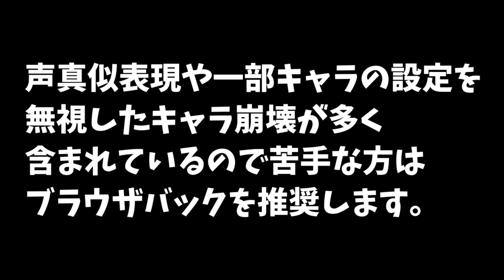【声真似】2年の時が止まっていた承太郎と花京院 Human: Fall Flat #04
約２年ぶり。大変お待たせしました。
ここまで長くなった壮大な経緯を話しますね。

『前回の続きのオチが全く面白くなかった』

ただそれだけである。１年くらいなんとか編集、加工で面白く出来ないかと奮闘したのですが何も変わらず最後の手段としてあの方を召喚。

結果、面白い。

是非次回もお楽しみに...🍒🌟💚

※この動画には声真似表現、キャラ崩壊等含まれています。苦手な方、不快に思われる方はご視聴の際はご注意を。

🌟承太郎っぽい声の人・・・taro
🍒花京院っぽい声の人・・・ten
💚ＤＩＯっぽい声の人・・・らんどりゅー(@dreew46491)

動画を何再生もしてくれると月までブッ飛びます☽

周りに布教するならTwitterで
「ttを推せ」のタグを使うといいらしい。